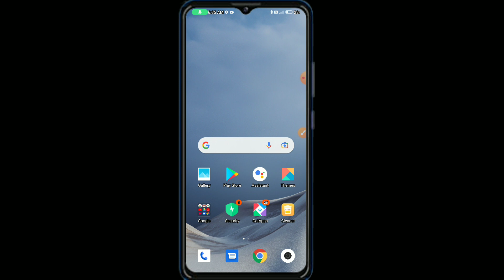redmi 10 storege problem solve 💯% settings hidden features How to use